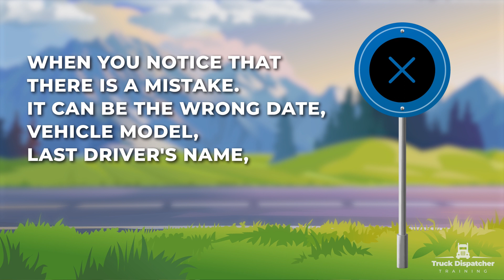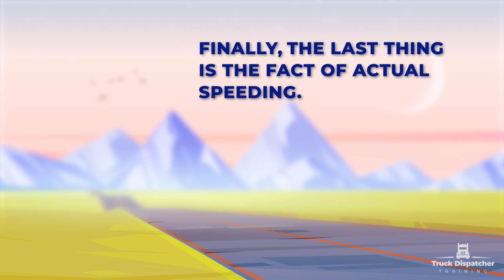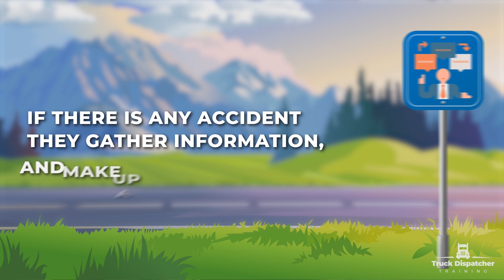CDL Speeding Tickets 2022 | Online Truck Dispatcher Traning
If you are interested to learn about Cdl Speeding Tickets. Topic PLEASE check out: ??

This video is all about Cdl Speeding Tickets. topic but we try to cover the subjects:
-how to beat a speeding ticket
-speeding ticket hacks
-get your speeding ticket dismissed

Please view this brief video and you will get the responses you are seeking .
So you would like to know more about Cdl Speeding Tickets., I did too and here's the the video I made.
Cdl Speeding Tickets. interested me so I did some research study and created this YouTube video .

If you're on your mobile phone or at your computer system, you can share your own playlists or ones produced by other YouTubers.
FOR YOUR INFORMATION I just wanted to let you know that Liking a video is a easy way to let us know that you enjoy our work. If you are signed in, liking a video will include it to your "Liked videos" playlist. so you can find it later on
If you're not the most significant fan of our Youtube video, disliking it is one way to show your viewpoint and let us know we have to create better youtube videos.

00:00 - Introduction
00:25 - CDL speeding tickets.